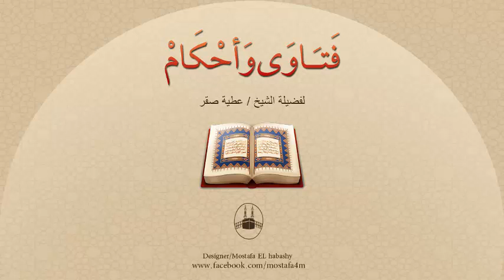خانت زوجها وحملت من الزنا فلمن يُنسب المولود ؟